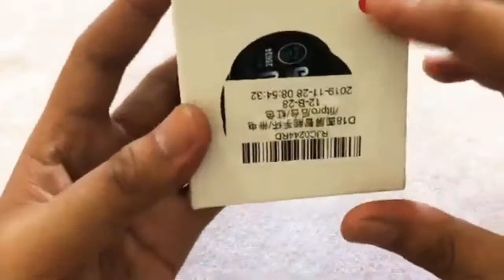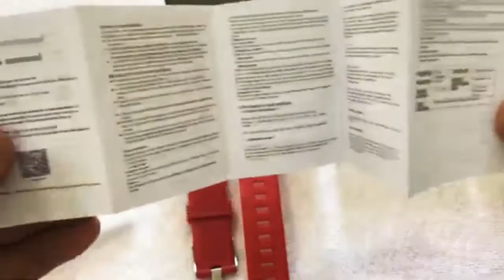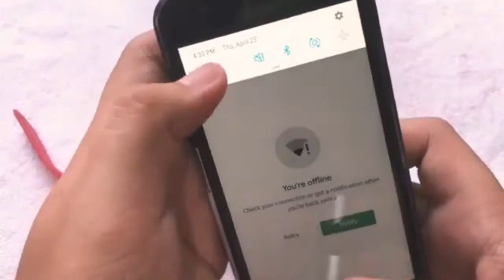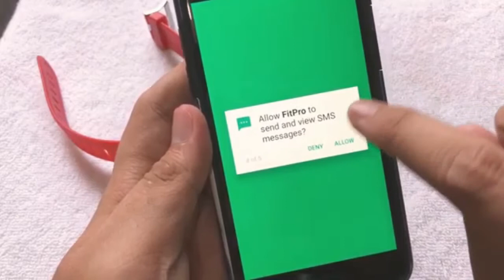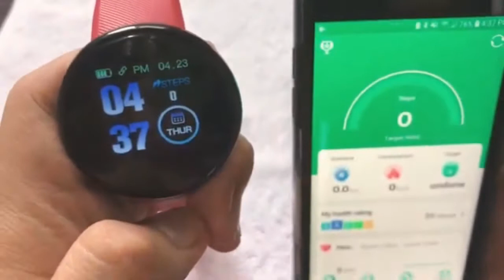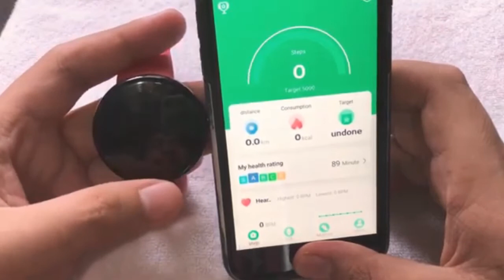අඩු මිලට ගතහැකි D18 Smart Watch ගැන සිංහලෙන්ම දැනගන්න - D18 Smart Watch Sinhala review